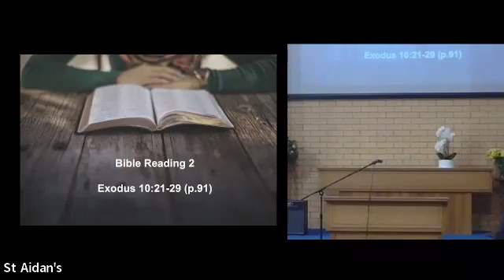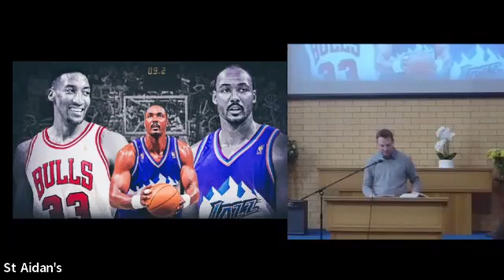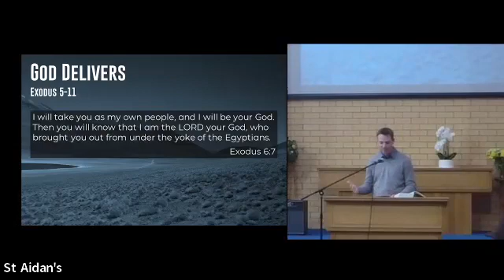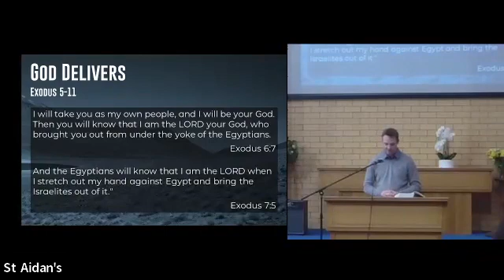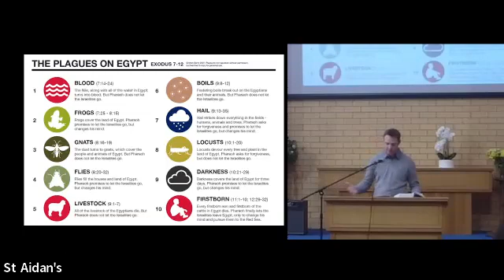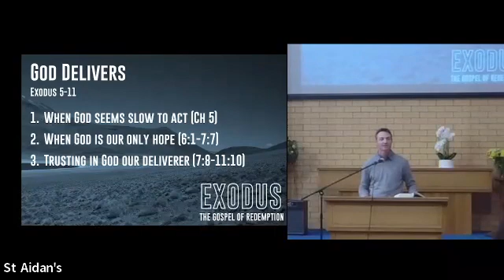Sunday May 15 - God Delivers